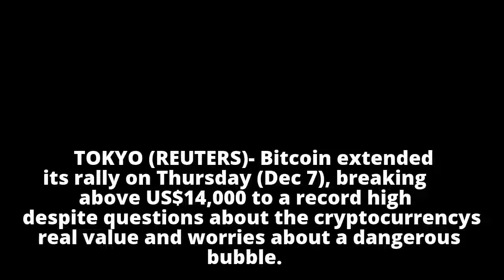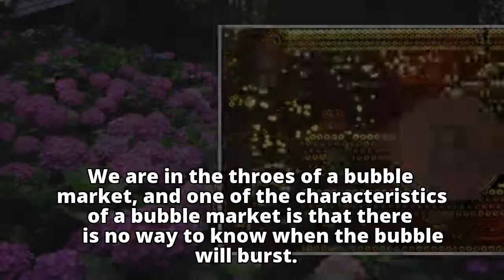Bitcoin blasts past US$14,000, less than 24 hours after breaching US$12,000